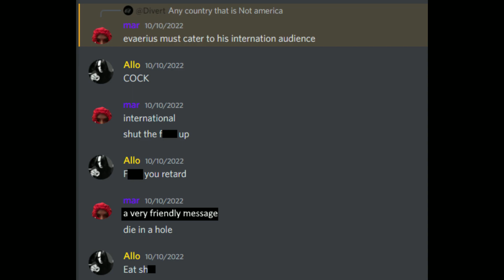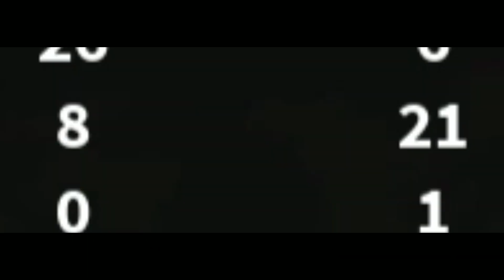SNIPER ONLY CHALLENGE IN ROBLOX FLAG WARS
THIS ONE GOT QUITE ANNOYING